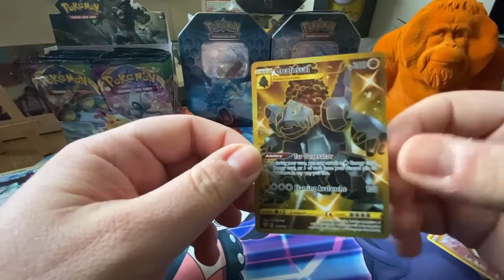1 PACK MAGIC!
AH MORNING! quick pack opening